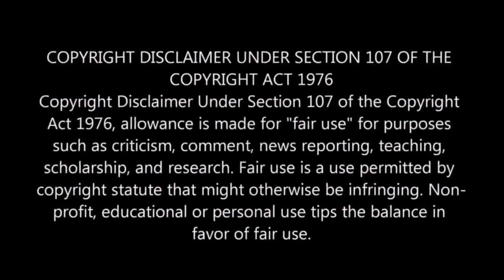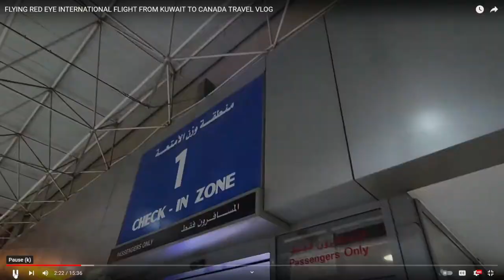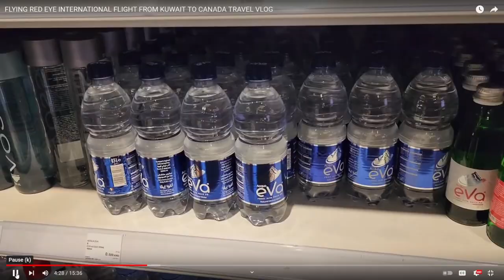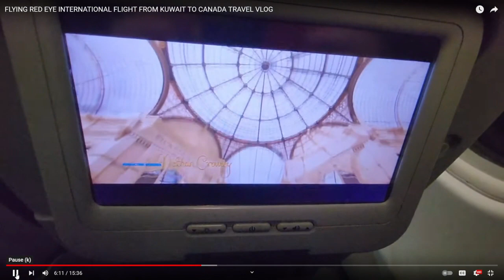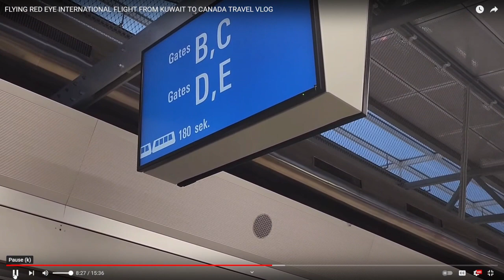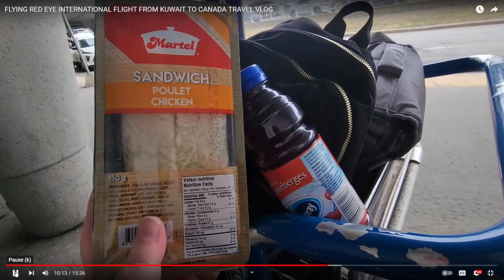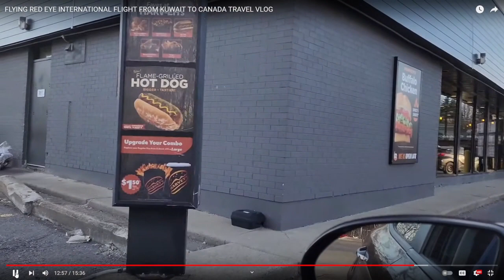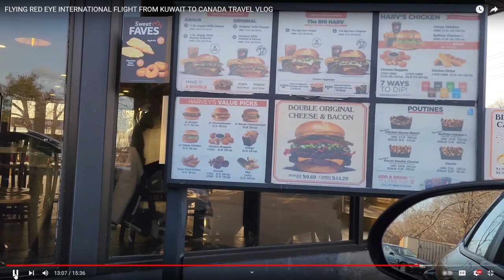IS FOODIE BEAUTY STAYING IN CANADA FOR GOOD????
I hope so because the Kuwait arc was boring af!

Sassy Assassin